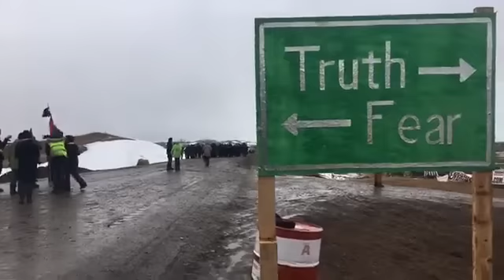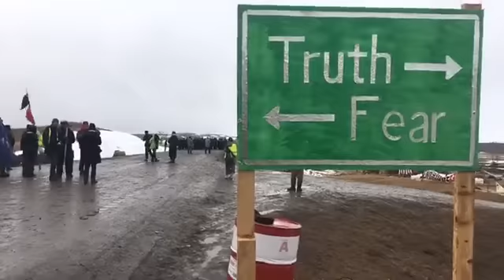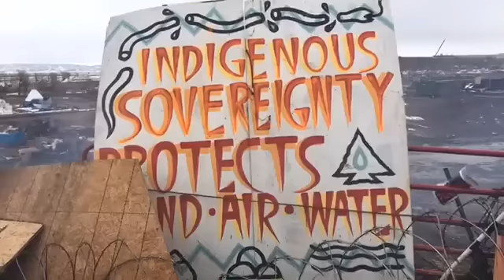748 tribes and 22 cities have signed letters supporting stopping DAPL! We Stand!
Share Everywhere so the world sees the truth!